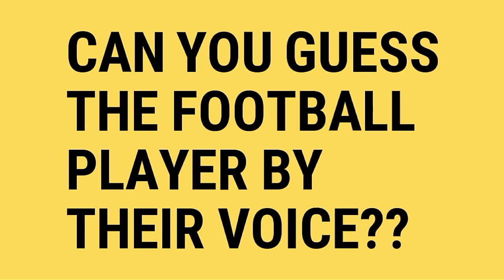Can You Guess The Football Player By Their Voice?? (Part 1) | FC plus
Can you guess the football player by their voice?? (Part 1)
I know that these 5 are tough!!
But if you are a football expert you can find all 5.
Let me know how much you got in the comments section??